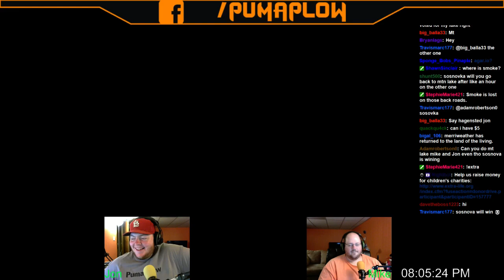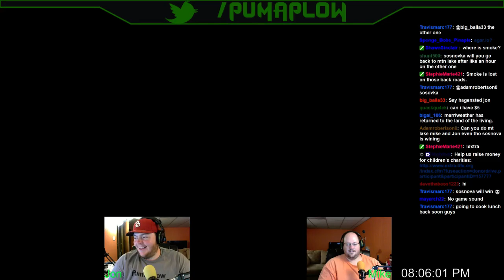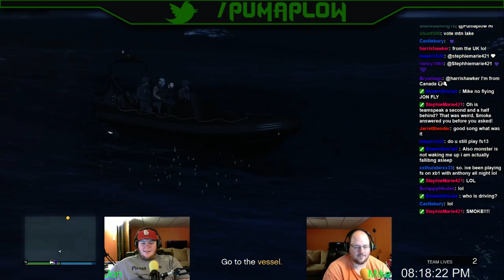Twitch 12 Hour Extra Life Stream Part 10: GTA V 11/07/15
Mike and Jon from PumaPlow.com head into GTA V for some fun and entertainment in this part of the Extra Life stream on Twitch.